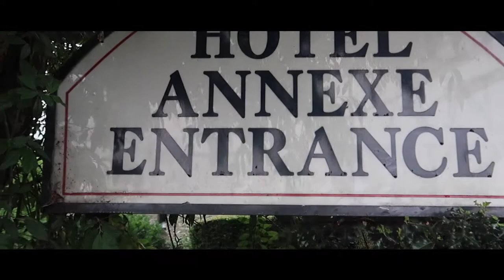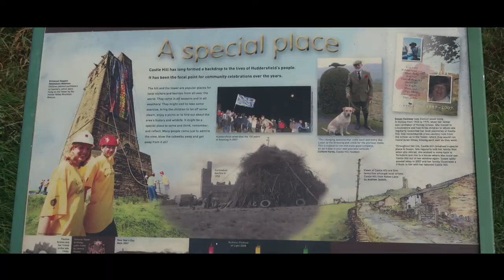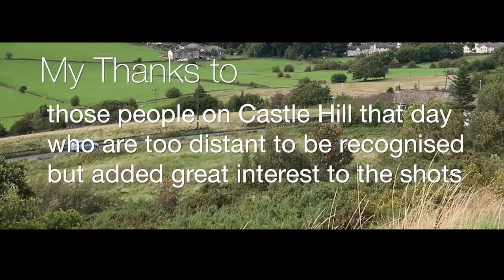Another visit to Castle Hill, Huddersfield.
TODAY’S SUBJECT IS: VLOG 58 Another trip to Huddersfield finishing off my mother in law’s house clearance and another chance to see Castle Hill.

Gear that I use:
Canon G7mk2
Small Gorilla tripod but I tend to prefer the Polarduck.

USA AMAZON

UK AMAZON